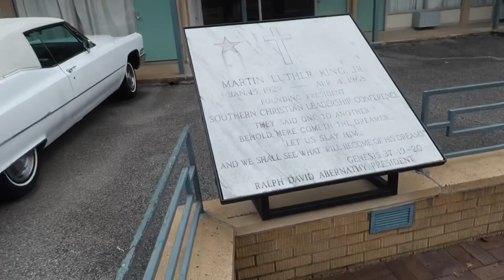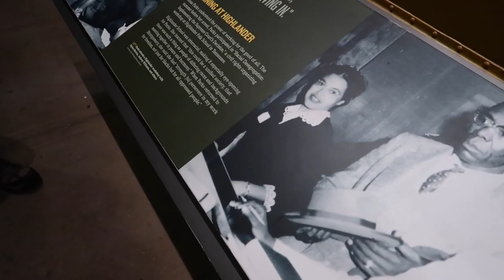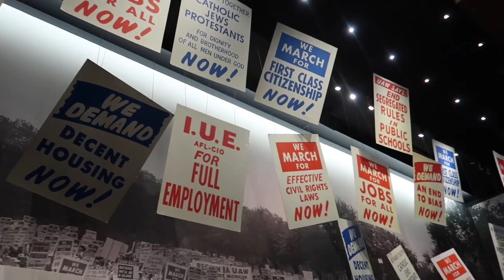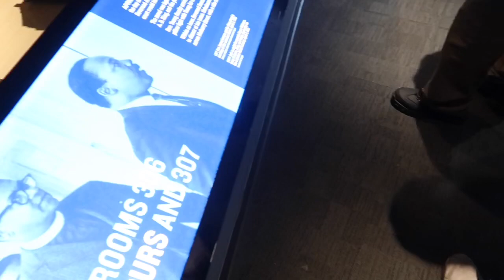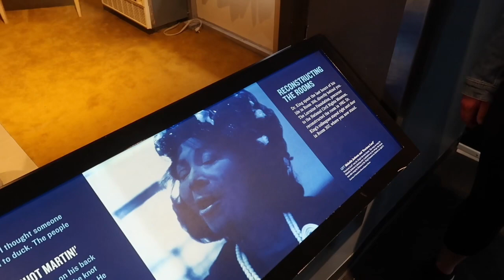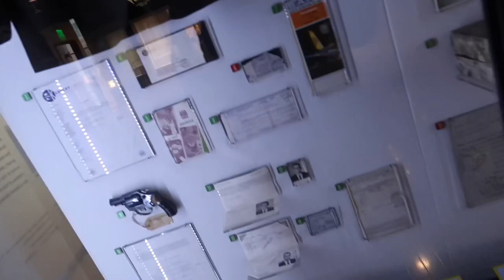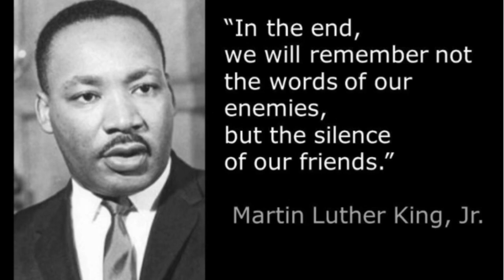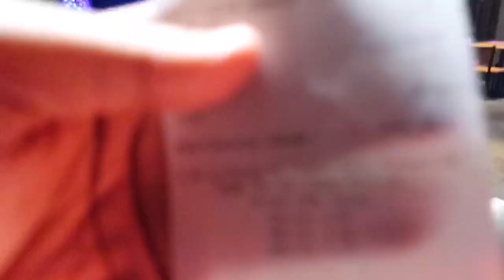VLOGMAS DAY 1: CIVIL RIGHTS MUSEUM + NEW INTRO 🎄❤️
HAPPY VLOGMAS ! ❤️

Follow Our Snapchat @riah_riah123 & @terrell-13